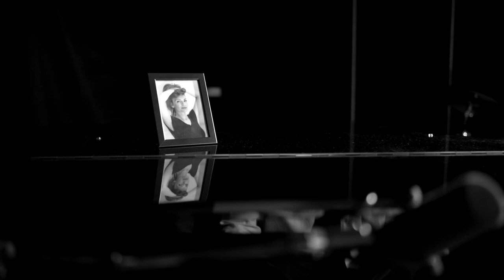Someone You Loved - Lewis Capaldi Cover Fotis Diplaris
Vocals & Piano
FOTIS DIPLARIS

Mixed Mastered & Produced
PARIS IOANNIDIS

Arrangement
VAGGELIS PAPAGEORGIOU

Filmed & Directed
CHRIS GEORGIADIS